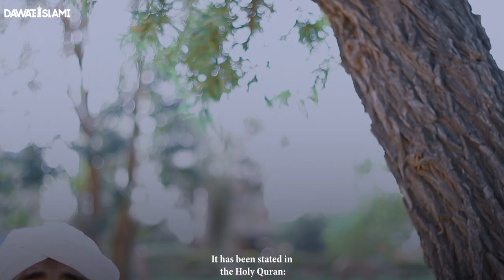Oont Ke Baray Mein Dilchasp Malomat | صحرا کا جہاز | Latest Research on Camel | Camel Documentary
Latest Scientific Research on Camel | صحرا کا جہاز | Dilchasp Maloomat |  Camel Documentary

 Oont Ke Baray mein Dilchasp Malomat

camels

videos of camels

camels ships of the desert

camel Australia documentary

the secrets of nature ships of the desert

the story of the weeping camel analysis

weeping camel true story